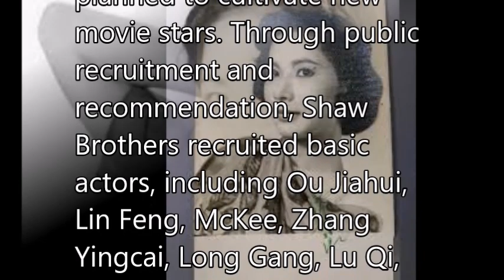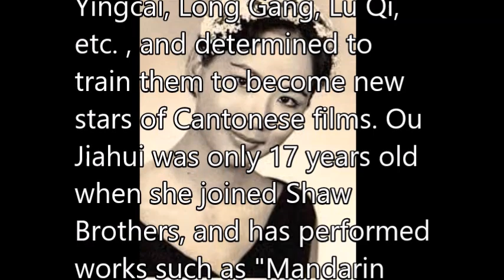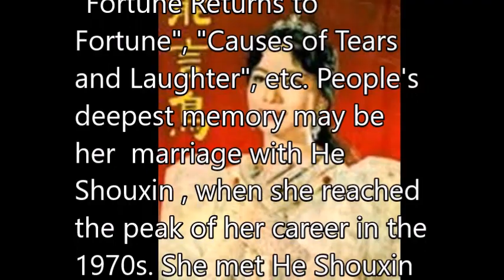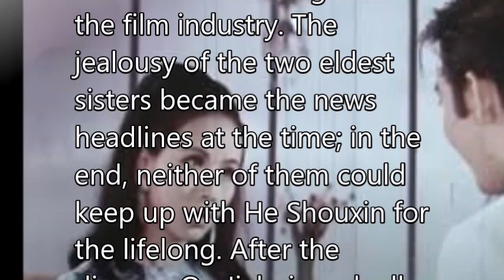歐嘉慧Pearl Au Ka Wai